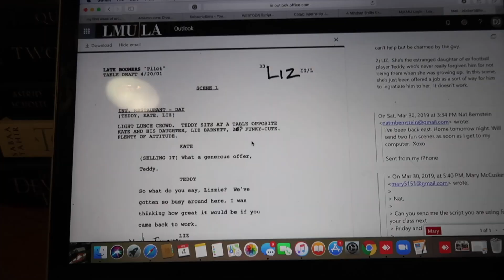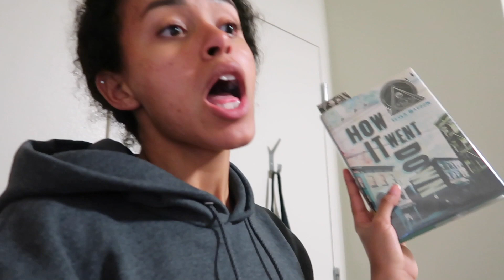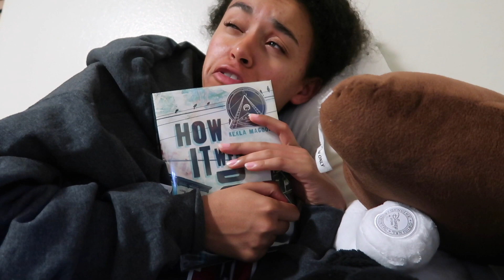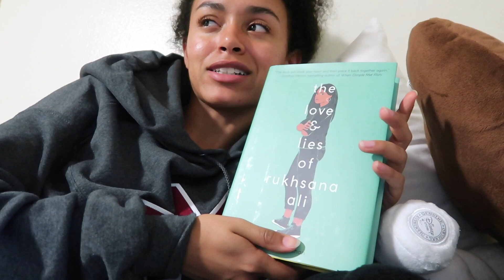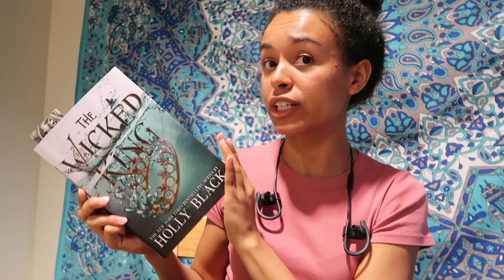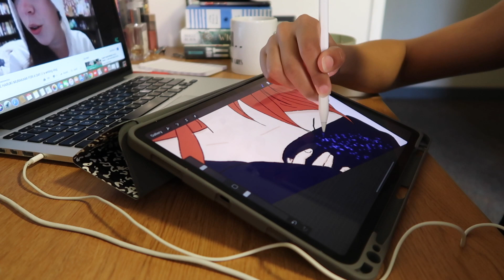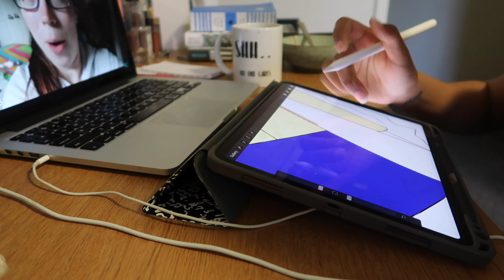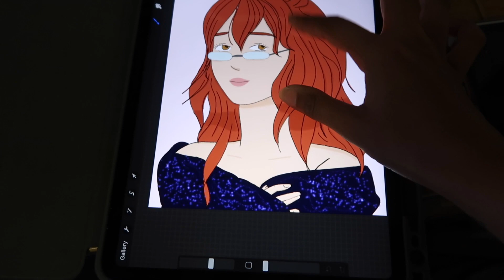Weekend Vlog | Read 4 BOOKS & Art | JND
Y'all I found some new favorite books!

xoxo,
JND

Art instagram: @artby_jnd